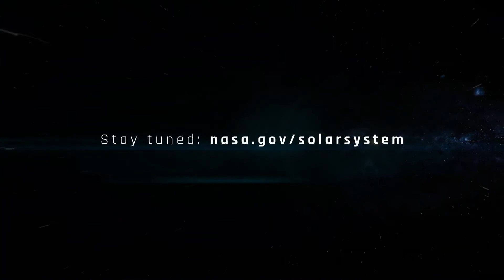NASA Asteroid Missions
Asteroids are ancient relics from the beginning of our solar system...and at NASA, we want to know more.

Here's a preview of exciting asteroid science to come...